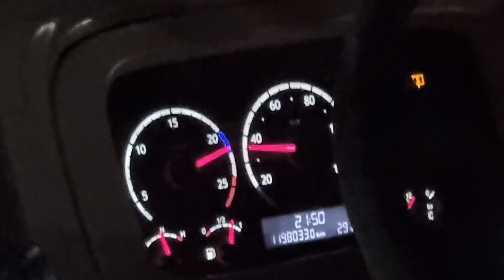[SBST]ZF Kickdowns - SBS8168Z - SCANIA K230UB E4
Vehicle Information:
VRN - SBS8168Z
Model - SCANIA K230UB EURO IV
Engine - SCANIA DC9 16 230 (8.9T, 230HP)
Transmission - ZF Ecomat 6HP 502C (6AT)